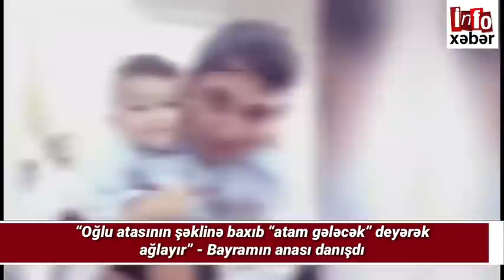Günün təcili xəbərləri 23 11 2020